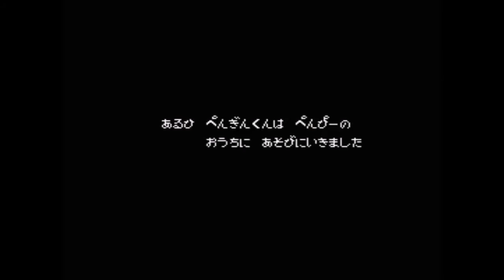Penguin Kun Wars 2 MSX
ぺんぎんくんウォーズ２
Developed by ASCII (1988) MSX2